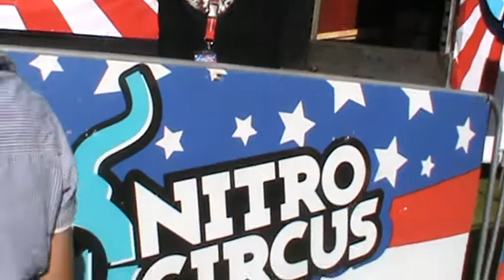Nitro Circus VIP Part 7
Nitro Circus in Orange NSW Australia 2013